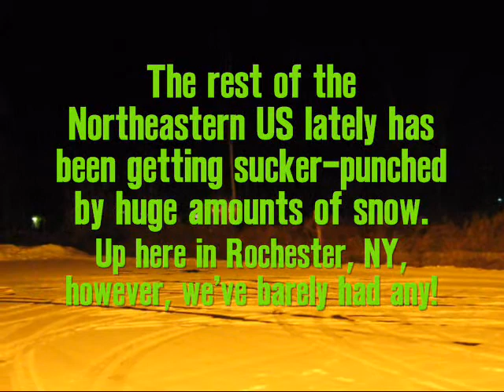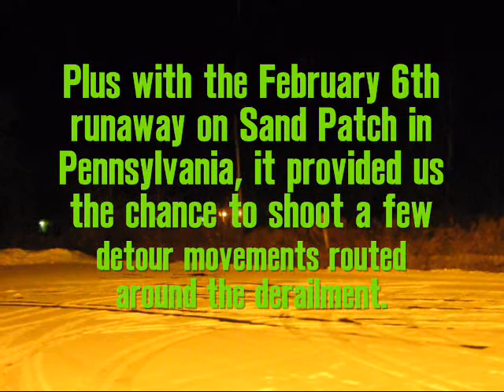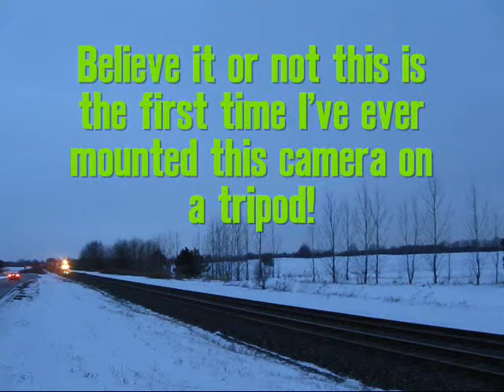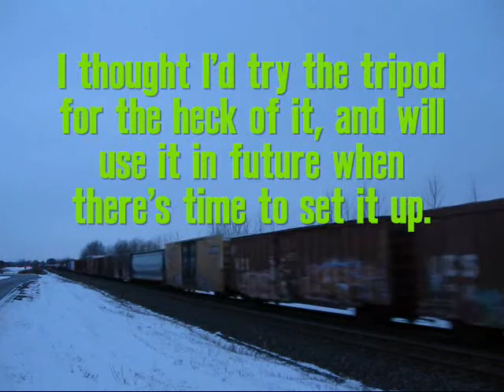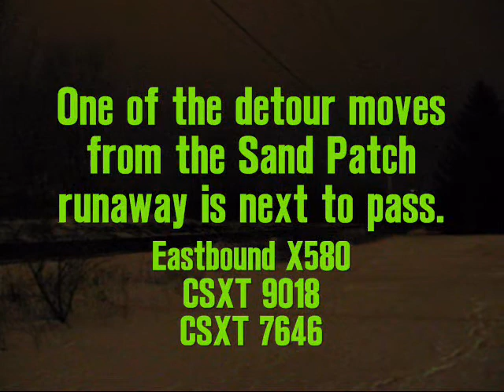Snow? What Snow?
The snow that's been pounding the Northeast lately has all completely missed us! This video shot in early February includes B766 at Coldwater on February 1st, NS train 14M in Buffalo on 02/05/10, and some scenes from a railfan trip spent while awaiting twin Warbonnets on Q380, and includes a shot of a seldom-shot East Jersey Railroad locomotive. Q380 on 02/09/10 marks the first time I've ever mounted my Canon A590 Powershot IS camera on a tripod. Features a detour move from the Sand Patch derailment, and finishes with a shot of RS-1 making its train. Enjoy!